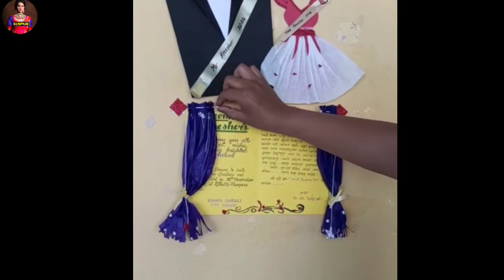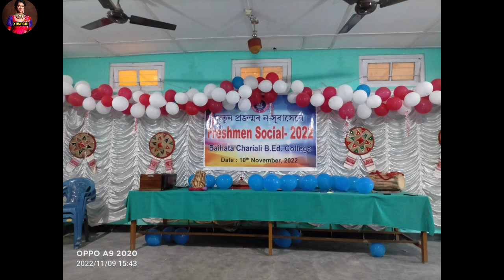Eibar College Freshers't Dhamaka Hoi Gol 🔥🔥 // ভাল লগা সময়বোৰ❤️🙏